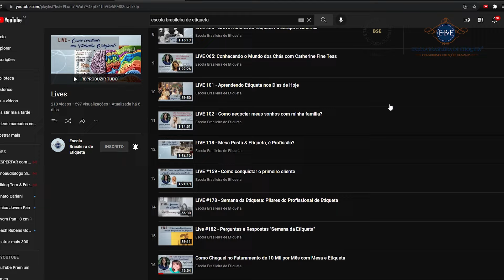Curso de Cultura e Repertório Seleção - por Escola Brasileira de Etiqueta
Etiqueta é para todos e transforma vidas.
Você pode descobrir os segredos da etiqueta e se realizar.

A Escola Brasileira de Etiqueta junto com a The British School of Etiquette acreditam que todos podem se desenvolver a partir da etiqueta e boas maneiras, chegando aonde querem, de forma gentil e ética.

As Lives ficam no ar por pouco tempo e você pode adquirir a videoteca de Lives no link acima para assistir quando quiser.